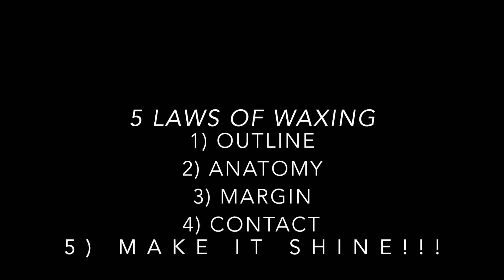Waxing Tooth #8 Central Incisor..... Dental School | Pre-Dental | INBDE | Dental Anatomy | Wax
Step by Step guide to wax Tooth #8- Maxillary Right Central Incisor.